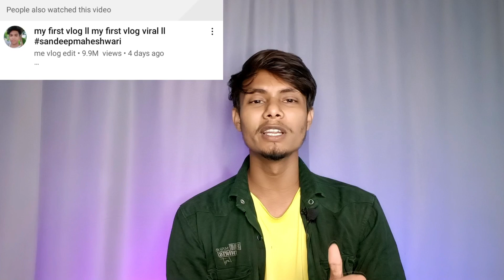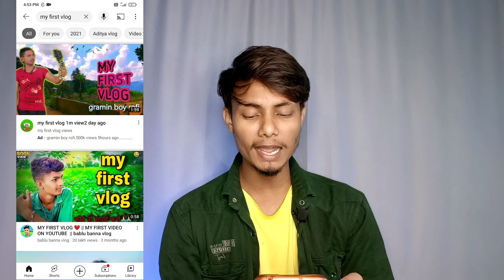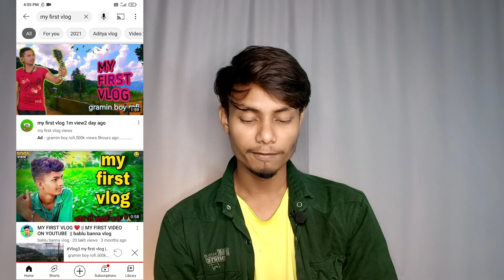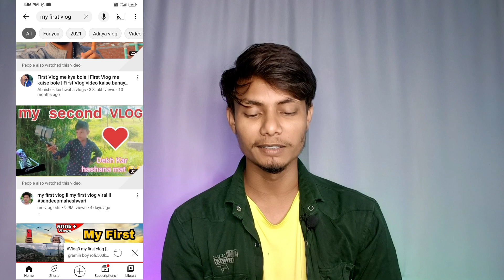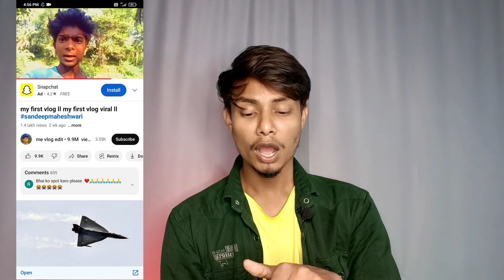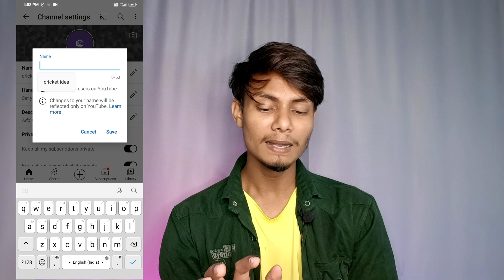Subscriber Kaise Badhaye | Youtube Par Subscriber Kaise Badhaye | How To Increase Subscribers